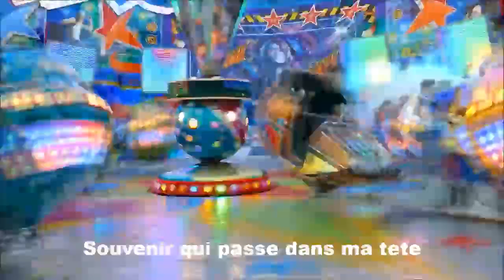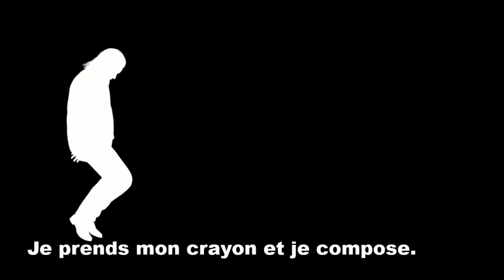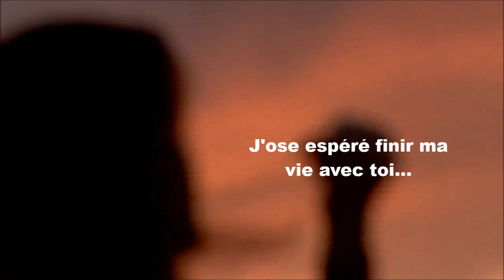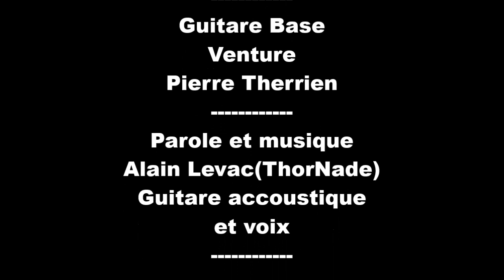Souvenir rétro ; AlainLevac; Souvenirrétro; #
Souvenir rétro ; AlainLevac ; Youtuberetro Chansonretrouvaille ; Retrouvaille ; nouveauté 2021 ; rétro ; nouveautérétro ; retro ; chansonretrouvaille ; Kroonerretro ; Croonerretro ; Swing ; Souvenirrétro; croonerssouvenirrétro kroonerssouvenirrétr franco; chansonretrouvaille ; vintage ; souvenir ; chansonsouvenir ;